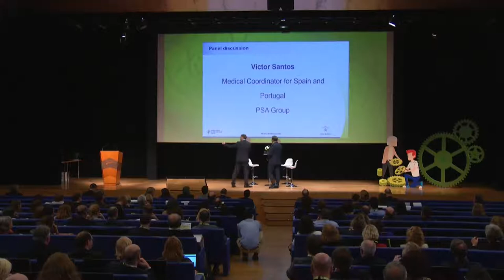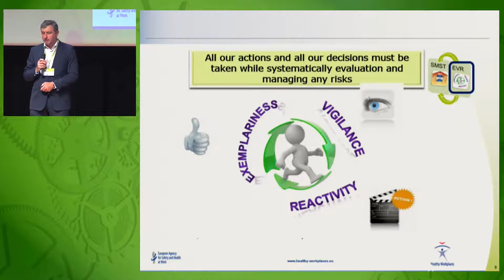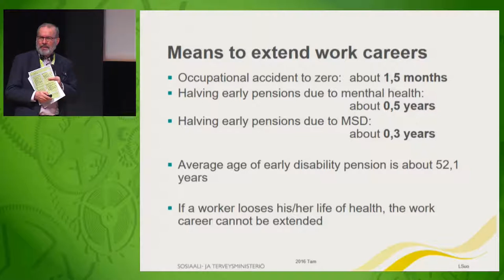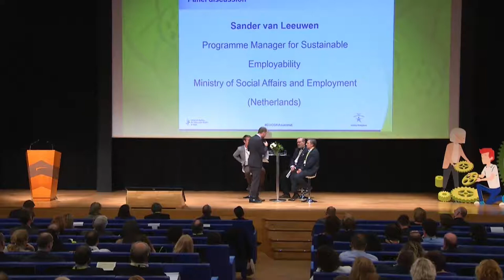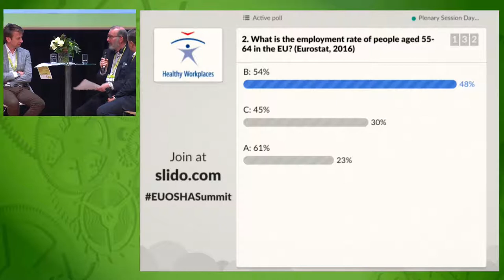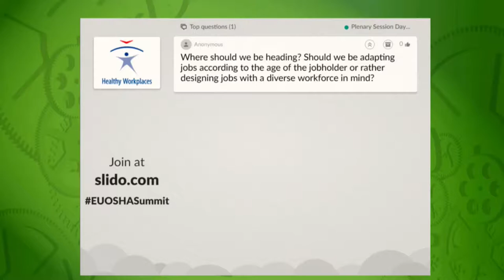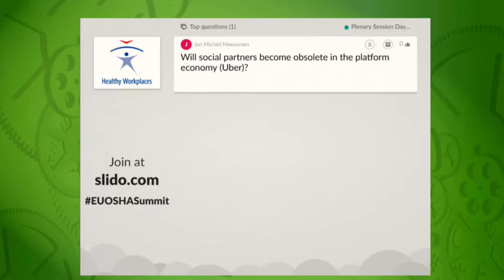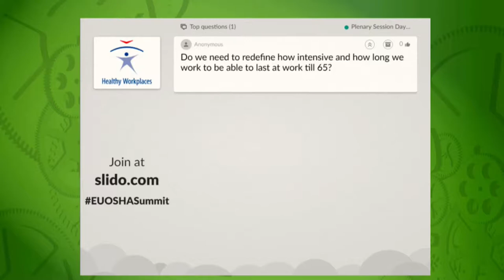Panel discussion: Successful policies and strategies to promote sustainable work and healthy ageing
Moderator: Ruben Maes, Strategic Communication Advisor
Panel discussion:
- Sander van Leeuwen, Programme Manager for Sustainable Employability, Ministry of Social Affairs and Employment (Netherlands)
- Wiking Husberg, Ministerial Adviser, Department of Occupational Safety and Health, Ministry of Social Affairs and Health (Finland)
- F. Jesús Alvarez Hidalgo, Policy Officer, Health and Safety Unit, DG Employment, Social Affairs and Inclusion, European Commission
- Rebekah Smith, Senior Advisor, BusinessEurope
- Marian Schaapman, Head of Office of the Working Conditions, Health and Safety Unit, European Trade Union Institute
- Victor Santos, Medical Coordinator for Spain and Portugal, PSA Group